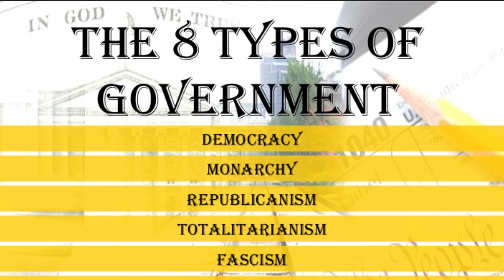Imam Khomeni r.a Ki 5 Khususiyaat || Ashiq Hussain Kanwal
Topic
Imam Khomeni r.a Ki 5 Khasosiat

Ashiq Hussain Kanwal